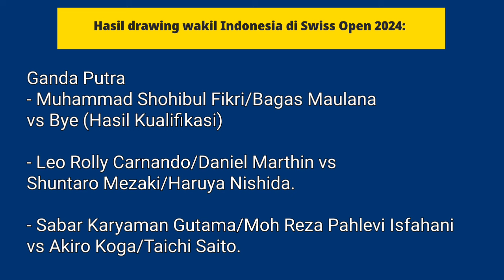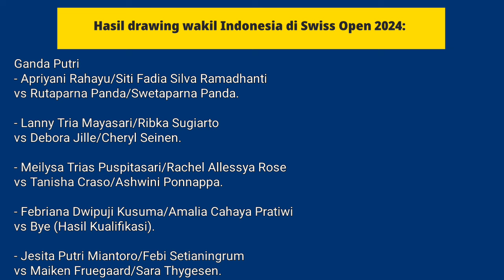🔴Alwi FARHAN (INA) vs Koo TAKAHASHI (JPN) | Swiss Open 2024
Dimulai besok pada hari selasa 19 maret, Turnamen badminton Swiss open akan berlangsung. Di ajang ini ada banyak wakil Indonesia yang berjuang, salah satunya dari sektor Tunggal putra yakni Alwi Farhan.

Nah Berikut Jadwal Swiss Open 2024 turnamen BWF usai All England Open dan Orleans Masters. Swiss Open 2024 diagendakan berlangsung pada 19-24 Maret 2024.

Pada turnamen berlabel Super 300 ini, Indonesia menurunkan sejumlah wakil terbaiknya. Satu diantaranya adalah Alwi Farhan. Namun Tunggal Putra Indonesia tersebut harus bekerja keras.

Pasalnya Alwi Farhan harus melalui babak Kualifikasi untuk menembus babak utama. Dibabak Kualifikasi, Alwi Farhan bentrok dengan Koo Takahashi asal Jepang.

Jika berhasil menang, Alwi Farhan masih harus menghadapi pemenang dari Sameer Verma vs Ygor Coelho.

Apabila sukses mengalahkan pemenang Sameer Verma vs Ygor Coelho, baru Alwi Farhan bisa bermain dibabak utama.

Selain Alwi Farhan, wakil Indonesia yang juga harus melalui babak Kualifikasi adalah Jafar Hidayatullah/Aisyah Salsabila Putri Pranata.

Jafar/Aisyah menghadapi Cheng Xing/Zhang Chi asal China yang menembus Final Orleans Masters 2024.

Oke gaes, berikut ini adalah hasil drawing wakil Indonesia di Swiss Open 2024:

Tunggal Putra
- Alwi Farhan vs Koo Takahashi (Kualifikasi)

Tunggal Putri
- Putri Kusuma Wardani vs Pornpawee Chochuwong.
- Ester Nurumi Tri Wardoyo vs Thuy Linh Nguyen.
- Gregoria Mariska Tunjung vs Wen Chi Hsu.

Ganda Putra
- Muhammad Shohibul Fikri/Bagas Maulana vs Bye (Hasil Kualifikasi)
- Leo Rolly Carnando/Daniel Marthin vs Shuntaro Mezaki/Haruya Nishida.
- Sabar Karyaman Gutama/Moh Reza Pahlevi Isfahani vs Akiro Koga/Taichi Saito.

Ganda Putri
- Apriyani Rahayu/Siti Fadia Silva Ramadhanti vs Rutaparna Panda/Swetaparna Panda.
- Lanny Tria Mayasari/Ribka Sugiarto vs Debora Jille/Cheryl Seinen.
- Meilysa Trias Puspitasari/Rachel Allessya Rose vs Tanisha Craso/Ashwini Ponnappa.
- Febriana Dwipuji Kusuma/Amalia Cahaya Pratiwi vs Bye (Hasil Kualifikasi).
- Jesita Putri Miantoro/Febi Setianingrum vs Maiken Fruegaard/Sara Thygesen.

Ganda Campuran
- Jafar Hidayatullah/Aisyah Salsabila Putri Pranata vs Cheng Xing/Zhang Chi (Kualifikasi).
- Dejan Ferdinansyah/Gloria Emanuelle Widjaja vs Marcus Ellis/Lauren Smith.
- Rinov Rivaldy/Pitha Haningtyas Mentari vs Ye Hong Wei/Lee Chia Hsin.
- Adnan Maulana/Nita Violina Marwah vs Yuki Kaneko/Misaki Matsutomo.
- Rehan Naufal Kusharjanto/Lisa Ayu Kusumawati vs Bye (Hasil Kualifikasi).

rinov pitha, dejan gloria, rehan lisa, ana tiwi, lanny ribka, leo daniel, bagas fikri, apriyani fadia

Sumber: RCTI, MNCTV, INEWS TV, TRIBUNNEWS, PSSI